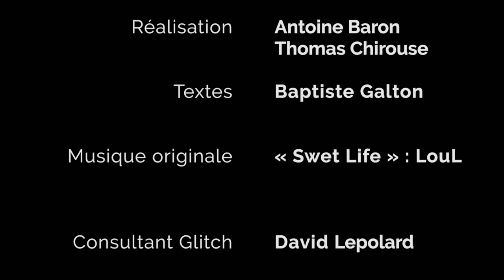Eric Chahi - Eric se fait des films (kino-a cut)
Thème : Miroir. Contrainte : 4 secondes de silence.
Film diffusé dans le cadre d'une imposture lors de la projection  de court-métrages de kino-a de juillet 2018.